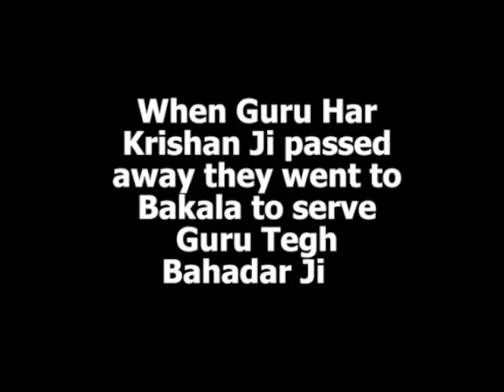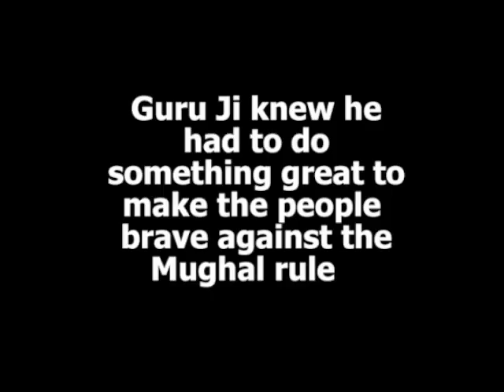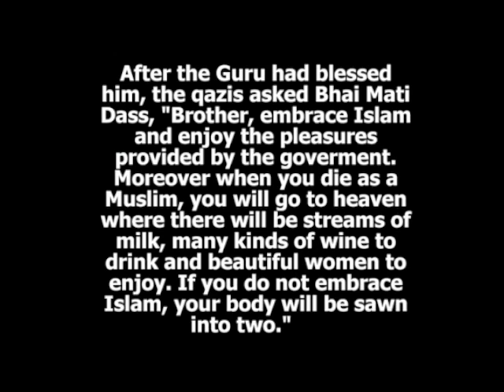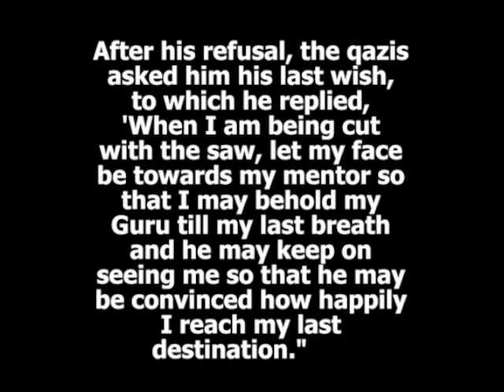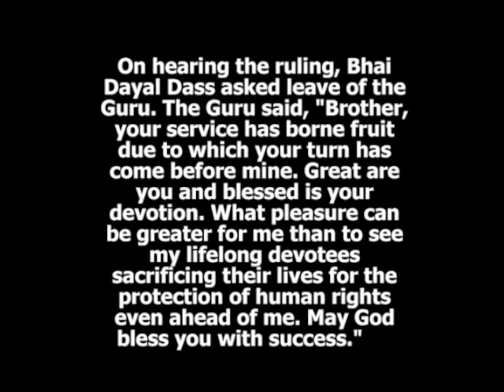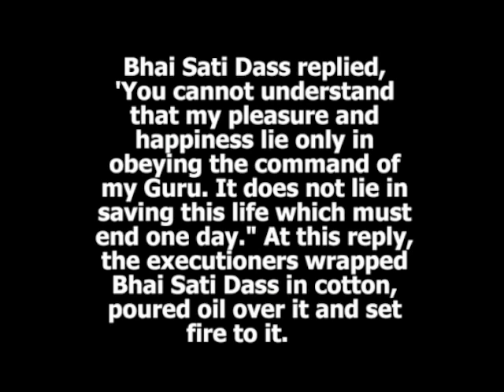Bhai Dayal Ji, Bhai Sati Das Ji & Bhai Mati Das Ji: The Three Spiritual Musketeers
Musketeers are soldiers who fight with muskets, but imagine defeating an enemy without the physical manifestation of a weapon... Such is the power of naam...